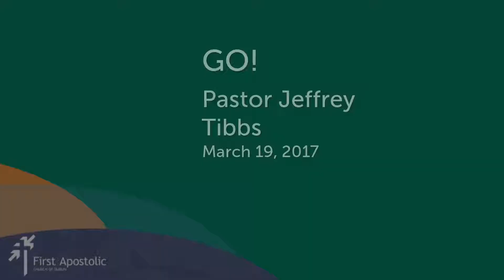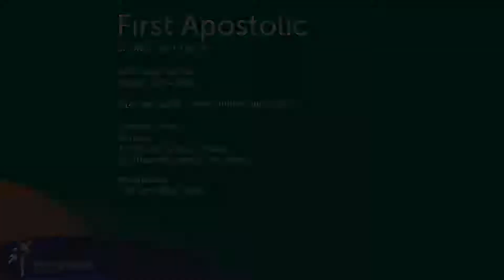GO! - Pastor Jeffrey Tibbs (3/19/2017)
Sunday Sermon

First Apostolic Church of Dublin (Ohio)

Service Times
Sunday
Sunday School 10:00 - 10:45 am
Worship/Preaching of the Word 11:00 am